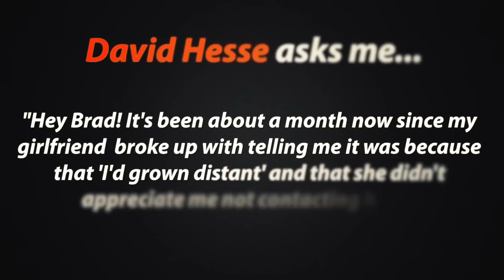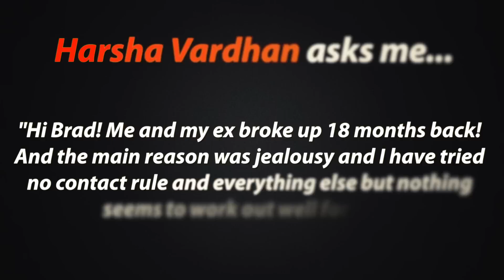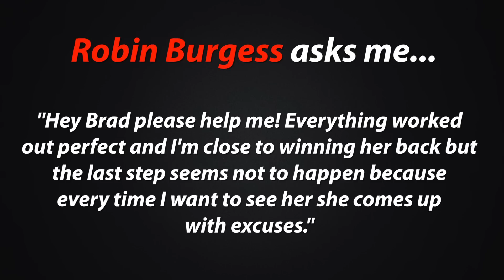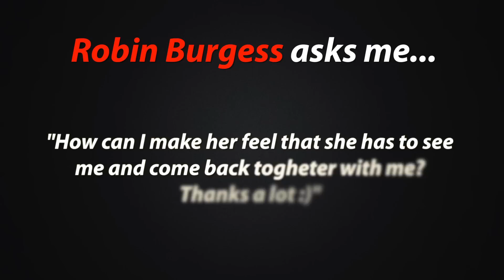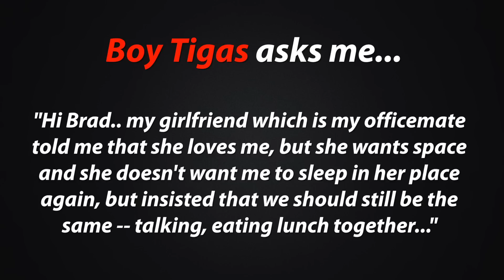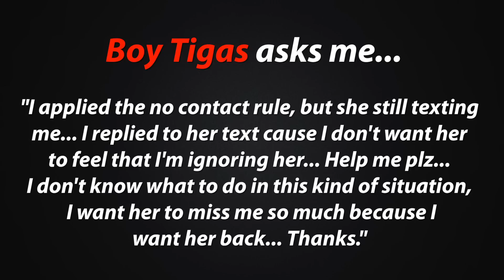Ask Brad Episode #10 (April 14, 2015) - Get Your Ex Back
-- Ask Brad A Question Episode 10

This episode, we answer the following questions...

DAVID HESSE 2 weeks ago

Hey brad
It's been about a month now since my girlfriend broke up with telling me it was because that "i'd grown distant" and that she didn't appreciate me not contacting her (there were a few times I would text her on and off) so my question is is it wise for me to go through no contact? I only started about 2 weeks ago and i'm worried this might make things worse

Harsha Vardhan 2 months ago

Hi Brad! i and my ex broke up 18 months back!and the main reason was jealousy and i have tried no contact rule and everything else but nothing seems to work out well for me!i have been regreting my break up and i want her back and i want to be happy again please help me!

Robin Burges 3 weeks ago

Hey brad please help me
Everything worked out perfect and I'm close to win her back but the last step seems not to happen because everytime I want to see her she comes up with excuses. How can I make her feel that she has to see me and come back togheter with me?

Boy Tigas 2 months ago

Hi brad.. my girlfriend which is my officemate told me that she loves me, but she wants space and she dont want me to sleep in her place again, but insisted that we should still be the same, talking, eating lunch together.. i applied the no contact rule, but she still texting me.. i replied to her text cause i dont want her to feel that im ignoring her... Help me pls.. i dont know what to do in this kind of situation, i want her to miss me so much because i want her back... Thanks more power...